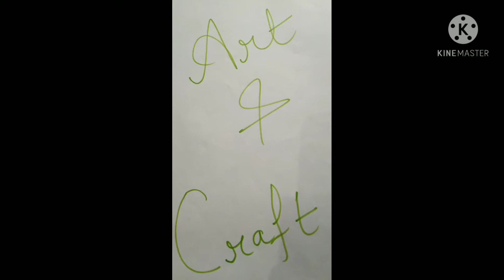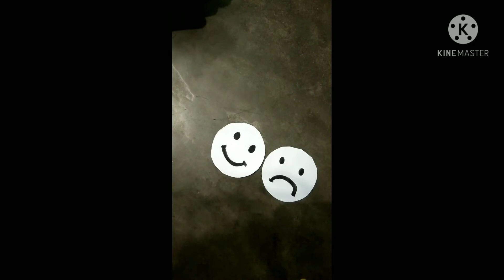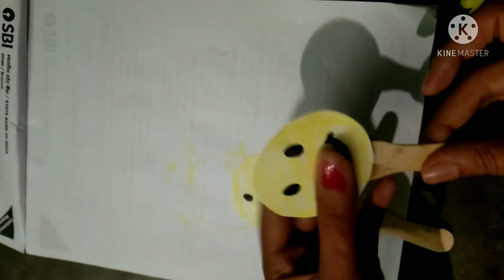Class-LKG// Subject- Craft (making - Happy face &sad face)